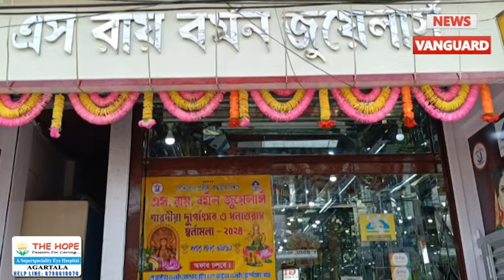প্রশাসনিক কর্মকর্তাদের নিদ্রাভঙ্গ, মহারাজগঞ্জ বাজারে অ*ভিযান, উ*দ্ধার বিপুল পরিমাণ নি*ষিদ্ধ শব্দবাজি